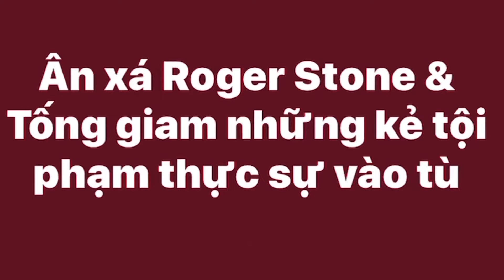Ân xá Roger Stone & Tống giam những kẻ tội phạm thực sự vào tù